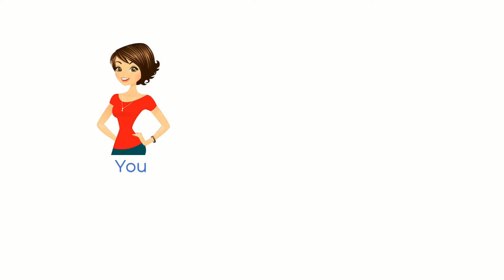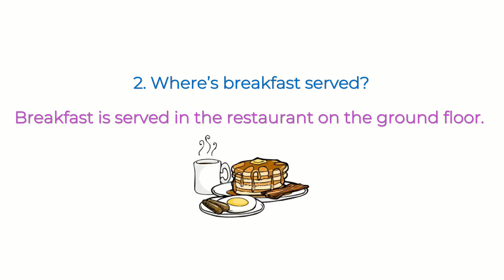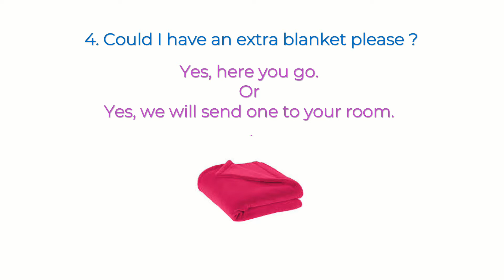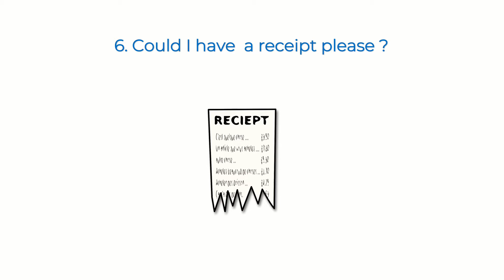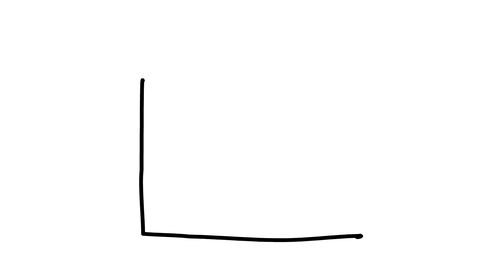Everyday English - Essential Hotel Questions !